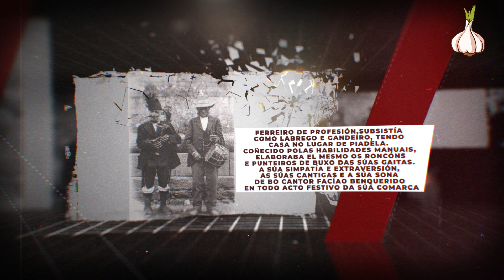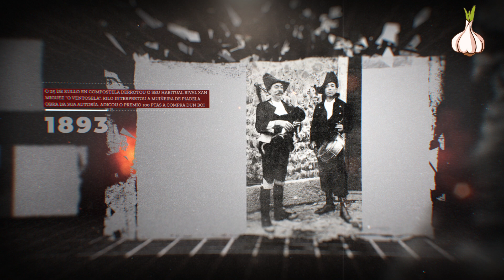MANUEL RILO PARDO 🎼 O RILO DE BETANZOS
Documental Biográfico sobre o lexendario gaiteiro "O Rilo de Betanzos".

Manuel Rilo Pardo, coñecido como O Rilo de Betanzos ou O vello Rilo, nado en San Nicolao de Cis (Oza dos Ríos) en 1829 e finado na parroquia de Salto do mesmo concello o 16 de marzo de 1907, foi un gaiteiro da comarca de Betanzos. Acadou sona participando nos frecuentes certames de gaiteiros de finais do século XIX, nunha época na que aparecían a nivel europeo novas correntes de pensamento enaltecedoras do folclore, e na que o galeguismo facía de gaitas e gaiteiros un dos seus símbolos. A súa coñecida figura, inmortalizada polo artista Xosé Veiga Roel, e o seu repertorio, propio do gaiteiro tradicional, eran contrapostos na prensa da época ao de gaiteiros máis innovadores que introducían no panorama musical galego novas pezas, vestimenta e instrumentación.
Fillo da moza solteira Antonia Rilo, Manuel Rilo Pardo naceu en San Nicolao de Cis no ano 1829. Este é o dato que figura na súa partida de defunción, se ben a acta do seu segundo casamento no ano 1881, atribúelle corenta anos, o que atrasaría o seu nacemento até o 1841. Os trinta anos de idade de Manuela Couso, a súa segunda esposa, fan sospeitar que o vello gaiteiro declarase unha idade inferior a que contaba na realidade, cincuenta e dous anos.

Ferreiro de profesión, Rilo subsistía tamén como labrego e gandeiro, tendo casa no lugar de Piadela. Coñecido polas súas habilidades manuais, sábese que elaboraba el mesmo os roncóns e punteiros de buxo das súas gaitas. A súa simpatía e extraversión, as súas cantigas e a súa sona de bo cantor facíao benquerido en todo acto festivo da súa comarca.

Das súas actuacións na contorna betanceira existe abondosa información na impresa local. Durante toda a década do 1890 amenizou as festas de Santo Antón Abade, o que fai pensar que Rilo posuía un dos contratos vitalicios que adoitaban asinarse cos gaiteiros. A festa duraba dous ou tres días durante os que Rilo tocaba animando paseos, xantares e funcións relixiosas. Era tradición nesta festividade o sorteo dun porco criado durante o ano pola veciñanza ao que se lle permitía camiñar ceibo polas rúas da vila. Rilo amenizaba todo o cerimonial da rifa do porco, acompañando a súa entrega en procesión até o fogar da familia agraciada. O vello Rilo debeu empregarse tamén como gaiteiro das tradicionais danzas gremiais celebradas durante as festas patronais de San Roque. De feito aparece xunto aos bailadores da danza do gremio de labradores nunha fotografía do ano 1902.
O vello Rilo non tivo a fortuna doutros gaiteiros da súa época, caso de Manuel Castro de Penalta ou Xan Mella de Baio, que ficaron inmortalizados por Curros Enríquez e Enrique Labarta. Tan só un poeta da súa vila, Fernando García Acuña, foi quen de dedicarlle en vida un par de poemas en pequenas revistas da época.

A súa lembranza foise pois esvaendo aos poucos, mais nunca de todo, pois vinte anos despois da súa morte, o mestre betanceiro Xoán Díaz Fernández dedicáballe uns versos nunha publicación da emigración e pouco máis tarde o erudito Francisco Vales Villamarín un soneto en galego.

Unha fotografía súa, conservada no arquivo de Vales Villamarín, serviu de inspiración a outro artista betanceiro, Xosé Veiga Roel. Con ela realizou un debuxo a lapis do rostro do gaiteiro e un retrato de corpo enteiro. A forza deste coñecido retrato popularizouse e pasou a empregarse profusamente en carteis de festas, foliadas, romarías, discos etc.
Mesmo existe unha escultura de corpo enteiro inspirada no retrato nas oficinas do concello de Ortigueira, lugar onde Rilo actuou por última vez.

Tamén o concello de Betanzos lle prestou unha pequena homenaxe ao poñer o seu nome a unha das aulas da Escola Municipal de Folclore (EMUF) no ano 2015.

No ano 1986, o gaiteiro Xoán Carlos Rilo, descendente do vello Rilo, publicou no Anuario da Gaita da Escola de gaitas da deputación de Ourense a partitura da muiñeira de Piadela. Esta peza do vello Rilo incorporouse ao repertorio popular, e conta hoxe con centos de versións de gaiteiros e grupos de todo o mundo. A peza foi empregada tamén no ano 2017 polos veciños de Samede, pequena vila mariñá do concello de Paderne, no proceso de recuperación do tradicional entroido da vila. Unha das tradicións da festividade consistía no baile dunha muiñeira cruzada, para a que dada a imposibilidade dos informantes de indicar a música utilizada optaron pola muiñeira do vello Rilo. Manuel Rilo deixou a transmisión doutra peza, unha muiñeira redonda, se ben actuando esta vez como informante, e a chamada "muiñeira do vello Rilo", que posibelmente sexa tamén obra súa.

No ano 2021 o gaiteiro e artesán Pablo Carpintero construíu dúas replicas da gaita do vello Rilo, conservada até entón coma un tesouro pola súa familia. Unha das versións da gaita con ronquillo e outra sen el xa que lle foi roubado nun dos certames gaiteiros aos que habitualmente asistía.

No Allo